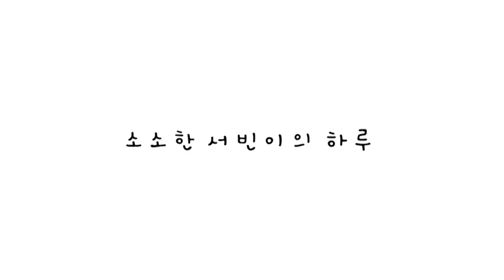[소소빈] EP.20 Sweet Valentine's Day 🍩💕 (발렌타인데이, 파주 말똥도넛 방문)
EP.20 Sweet Valentine's Day 🍩💕 (발렌타인데이, 파주 말똥도넛 방문)

[ Yoon Seobin Official]